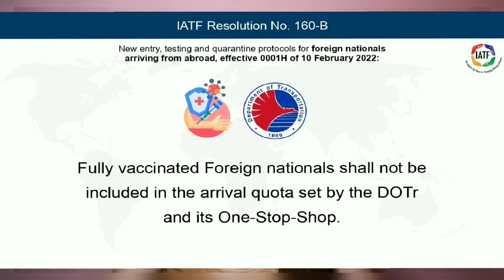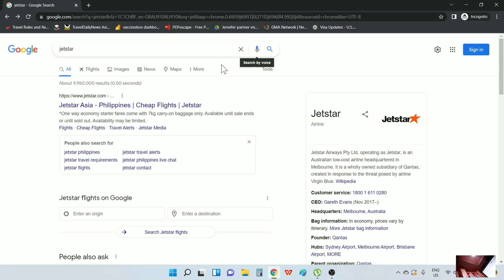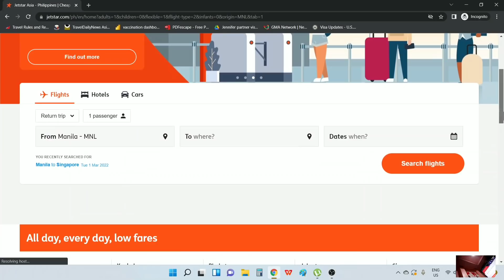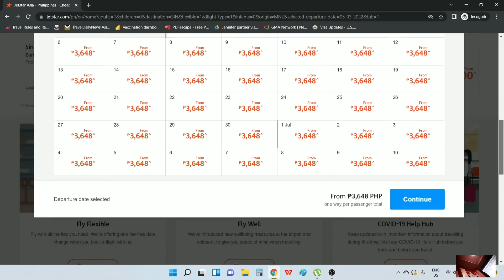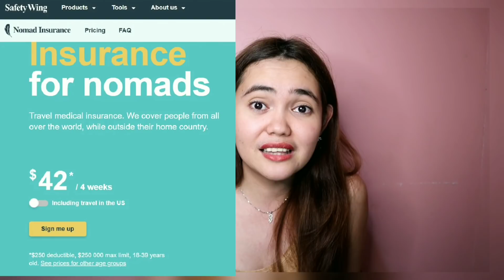TRAVEL CAP UPDATE| IS THE BALIKBAYAN PREVILEGE STILL ON? | GET YOUR RETURN TICKET HERE!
Latest Update on Philippine Travel: Arrival Protocols, Requirements and Process.

Visa-Free entry mus secure a travel insurance.

GOING BACK TO THE US? HERE'S WHAT YOU NEED TO BRING AT THE AIRPORT (COMPLETE GUIDE FOR 2022)
Arriving in Davao? Red Cross